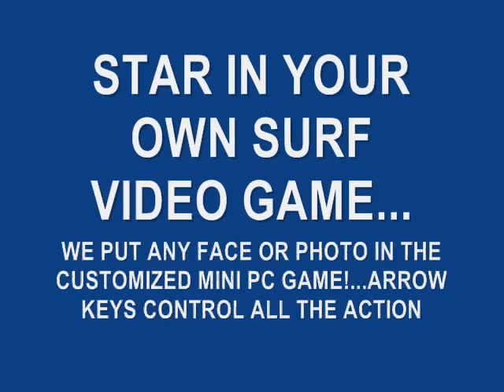Surf Shark Infested Hawaiian Waikiki Waters In Video Game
Star in your own mini surf video game... avoid huge Mako Sharks, enter huge Pipeline Tubes. avoid the gnarly reef...all on your PC!